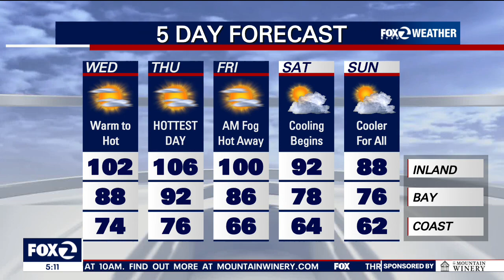Excessive heat: Temps could top 100 in the Bay Area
Steve Paulson says today could top 100 degrees in some parts of the Bay Area.